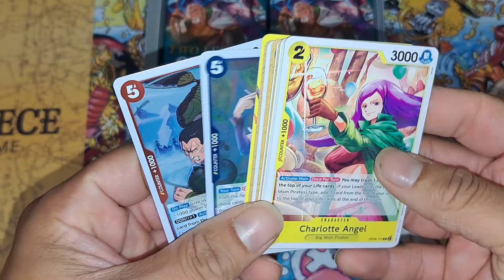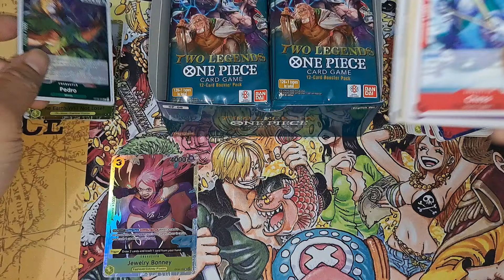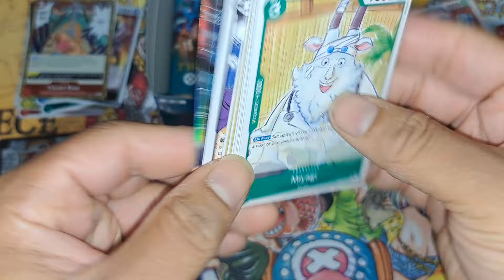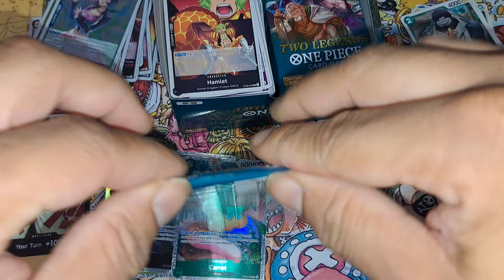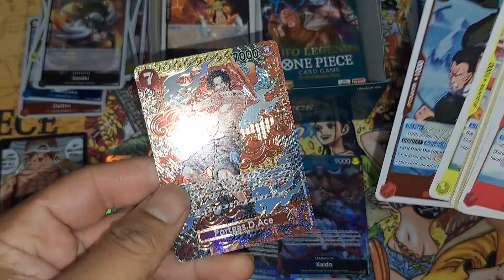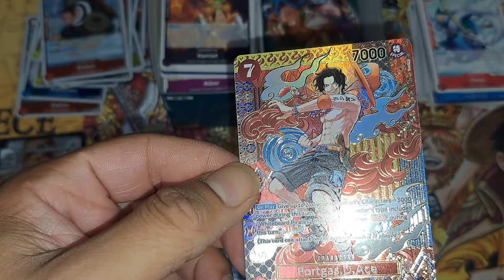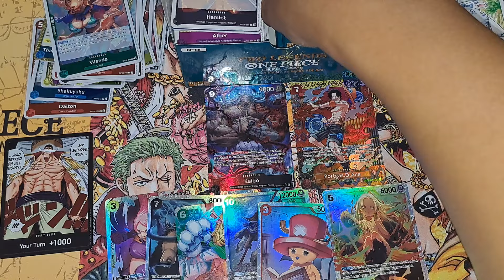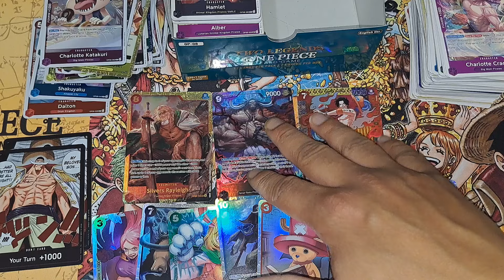One Piece OP-08 Two Legends box opening Sept. 2024